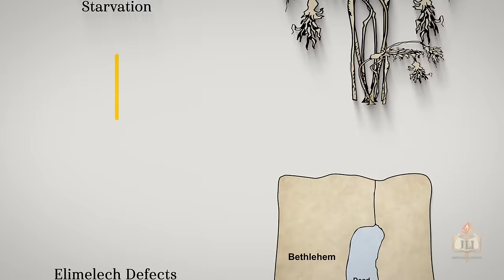Ruth: A Historical Backdrop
The historical context to the mother of all converts, the Moabite Princess Ruth, and her dramatic story of conviction and perseverance in embracing Judaism in circa 11th century BCE.

This video was produced for Lesson 3 of Strength and Struggle, a course by the Rohr Jewish Learning Institute.